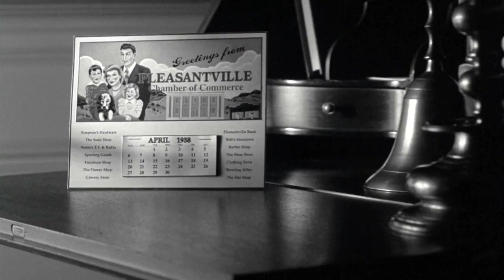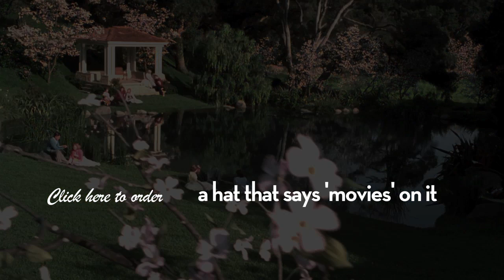Video Essay: PLEASANTVILLE "Black & White vs Color"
In our inaugural video essay, we discuss the 1998 classic movie, Pleasantville. We discuss the excellent cinematography, the awesome themes, and the great acting techniques. Overall, a great movie by Ron Howard. Click here to order a hat that says movies on it